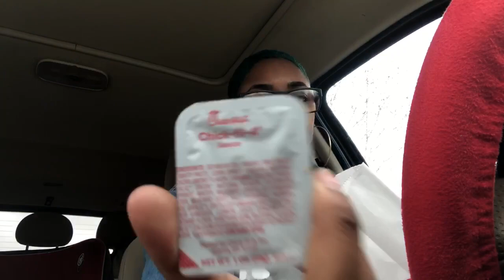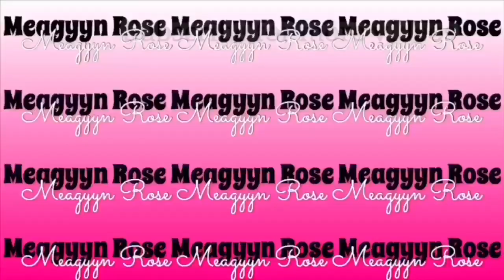Spicy 🌶 Q & A | Chick-fil-A Mukbang | Car Talk 😏💦| Meagyyn Rose